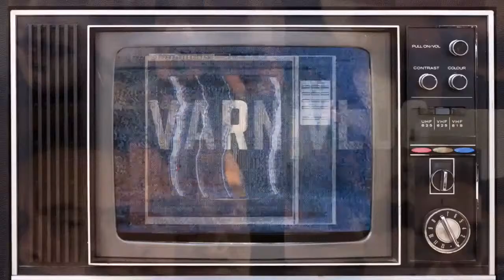Interview with Kaiser Kuo on US-China Relations and the Red New Deal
We talk the Kaiser Kuo of the Sinica podcast and Sup China ) about the complications of US-China relations, the actual policies of the "Red New Deal," and the general shift in political tone in China and in the US.

Crew:
Intro Video Design: Jason Myles